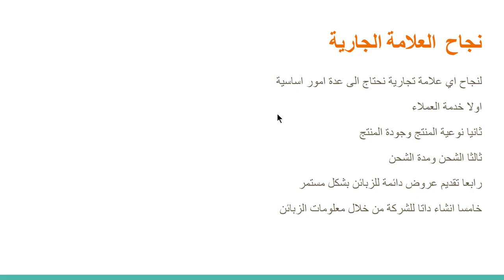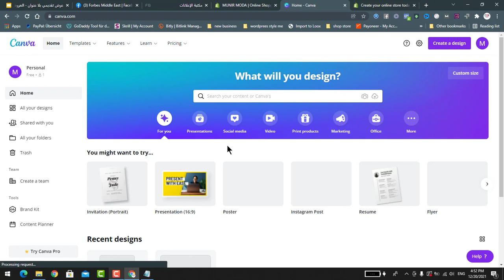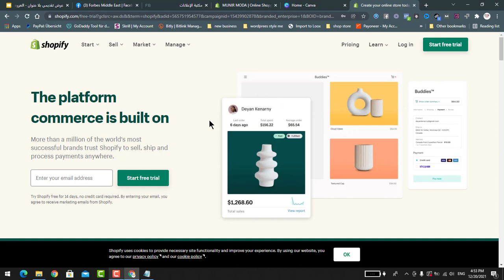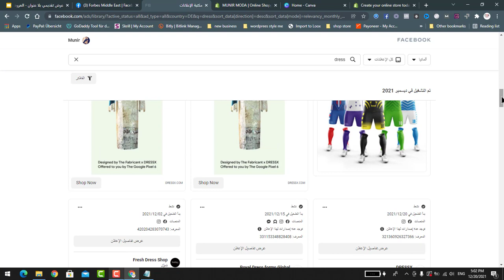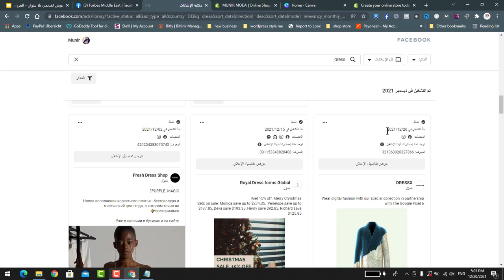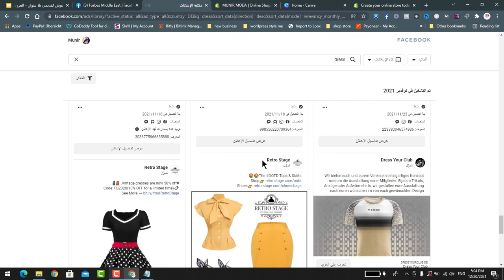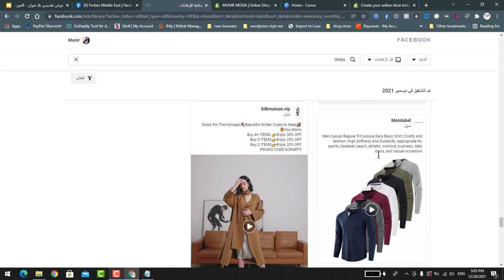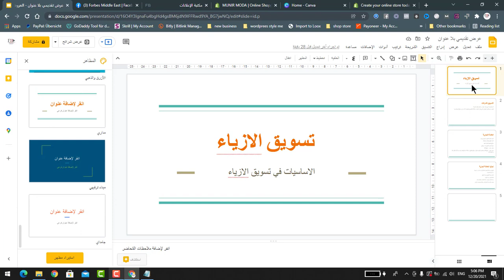تسويق الازياء - أساسيات نجاح العلامة التجارية وطرق العمل في التسويق Fashion management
Is Fashion Marketing a good career choice?

Edy Fashion Designing has become an extremely popular design specialty among student groups. Thousands of young designers in India and abroad apply to different colleges and institutes each year. If your career is seeking to make an impact on fashion and design then you have arrived on a great platform. Fashion design is amongst the best creative course choices in India and abroad which is an excellent vocational training stream. The fashion industry has grown rapidly in just the past few years.

1 January 2017. How does a person who has a fashion passion develop their talents and skills in the fashion
 industry? How? Most of us do not know about fashion careers. If you know the latest news, it may be worth pursuing an online business career. All Fashion Retail courses have been developed in cooperation with our industry partners to give our graduates a high-level opportunity. تسويق الازياء - أساسيات نجاح العلامة التجارية وطرق العمل في التسويق
تسويق الأزياء | معلومات مهمة في تسويق االزياء دورات اونلاين

حددي شغفك بالموضة وأجري اختبارًا لمطابقة الوظيفة للتحقق مما إذا كان لديك ميلًا إبداعيًا وعمليًا لدور تسويق الأزياء.
سجل نفسك واعمل على الحصول على شهادة في تسويق الأزياء.
احتضان التقنيات الجديدة التي يمكن أن تحسن استراتيجيات تسويق الأزياء الخاصة بك.
اعمل كمتدرب للتعرف على متطلبات الصناعة والتوقعات والخبرات الأساسية.
يمكن أن تساعدك الخبرة في تسويق الأزياء على تحديد شريحة مناسبة تتناسب مع مجموعة مهاراتك.
احصل على دورة تخصص لترقية مجموعة مهاراتك. يمكنك حتى الحصول على درجة علمية في تسويق الأزياء عبر الإنترنت ومواصلة العمل في هذه الصناعة.
تذكر قراءة كتب وأخبار تسويق الأزياء في وقت فراغك لمعرفة أحدث الاتجاهات.

We offer you latest fashion shows from Europe, Russia and France
Explanations of fashion design and detail wedding and evening dresses
I hope you will get your admiration and do not forget our support in admiration and participation
To receive all new and distinctive from our page